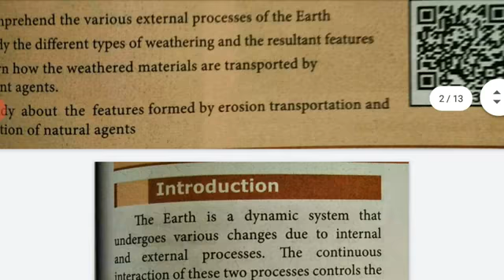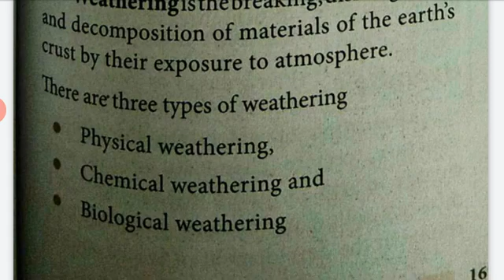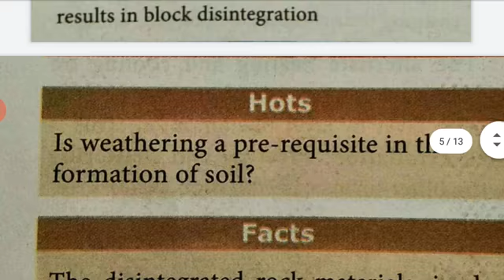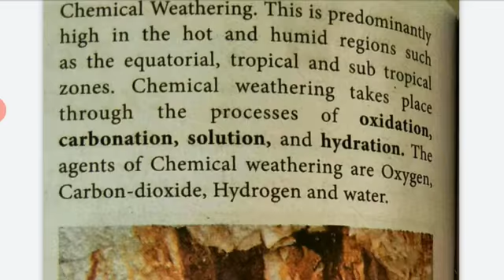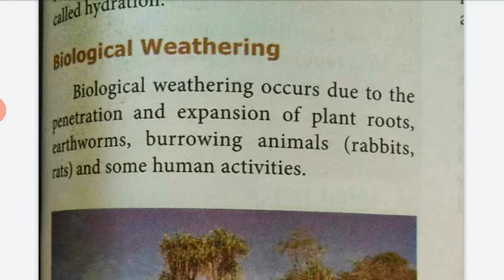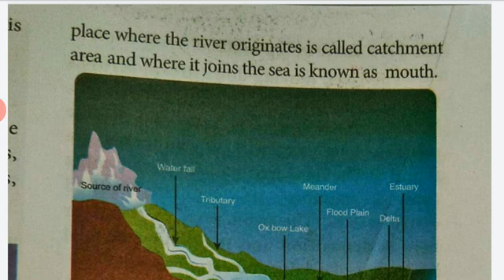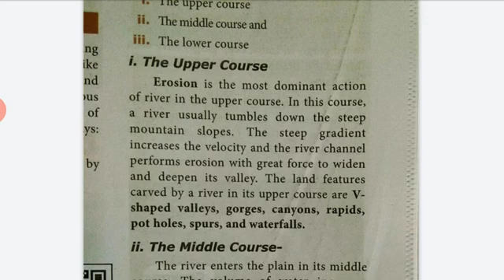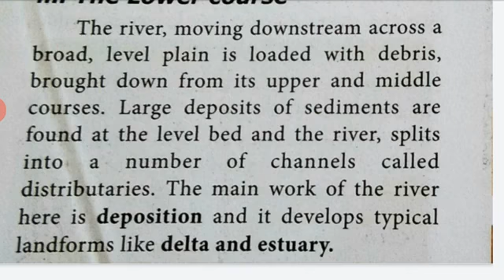Social 9 Geo lesson 2